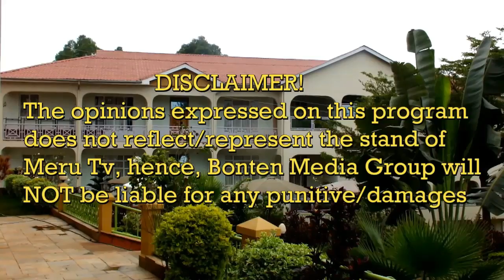Kiviaviano-2017 with former Cabinet Minister Peter Njeru Ndwiga Part 2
One on one with former Manyatta MP and Cooperatives Development cabinet minister Peter Njeru Ndwiga.
He unsuccessfully contested for Embu senatorial seat in 2013 on a TNA ticket and has joined the same race on a Jubilee Party ticket in 2017 elections.